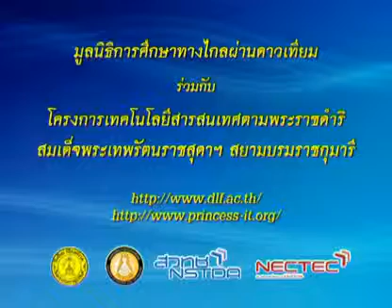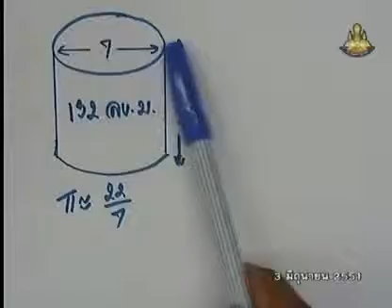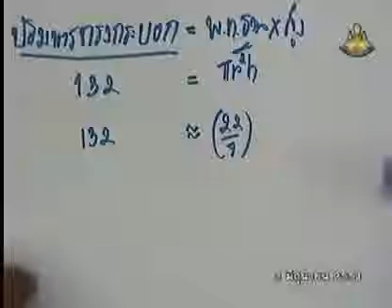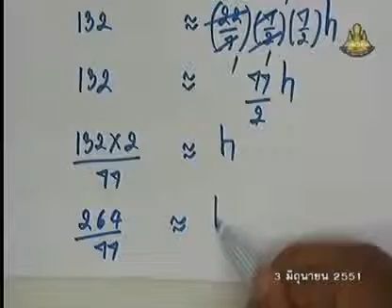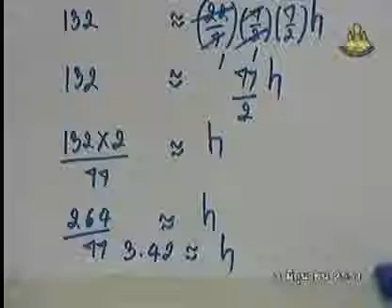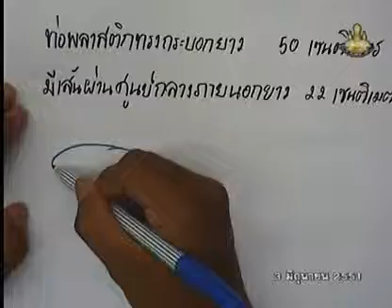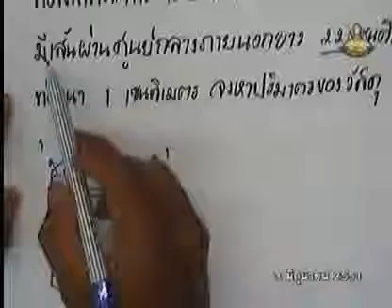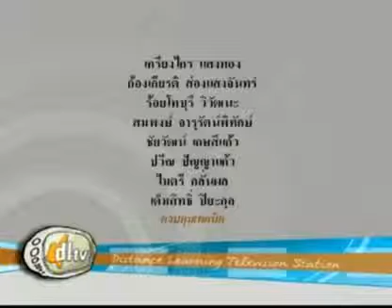023+dl51+mat1m3-007Ch+แบบฝึกหัดเกี่ยวกับ ปริมาตรของทรงกระบอก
023+dl51+mat1m3-007Ch+แบบฝึกหัดเกี่ยวกับ ปริมาตรของทรงกระบอก